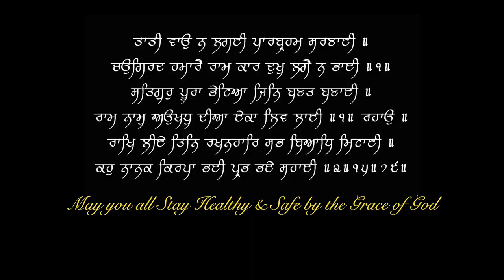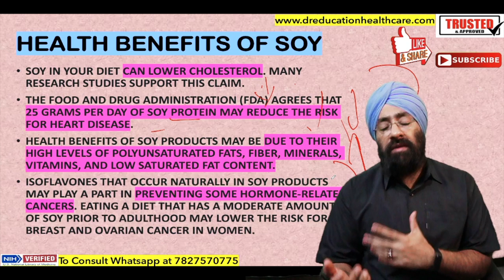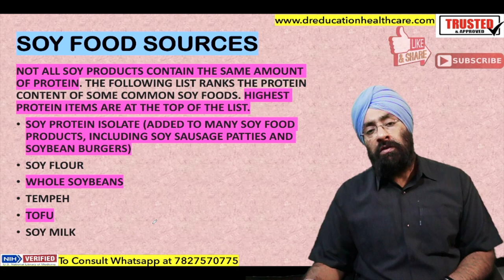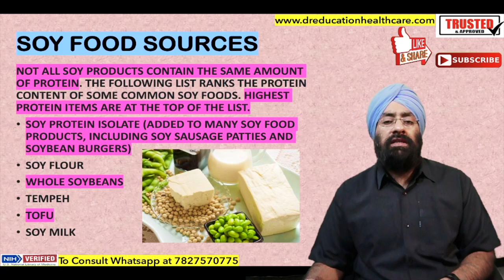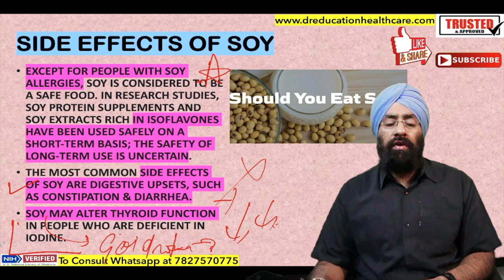SOY Reduces Risk of Heart Disease & Cancer | Soya by Dr.Education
* 1 year in Medical ICU.
* 1 year in Emergency & Casualty.
* 3 months each in Surgery, Neurology, Pediatrics and Family medicine.

Thanks & Regards
Dr.PARAMJEET SINGH